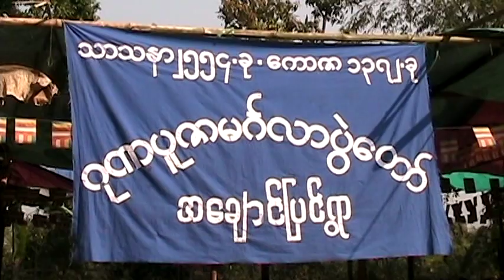ပဲႀကီးကၽြန္းဆရာေတာ္ ဘဒၵႏၱပညာသာရ ႏွင့္ အရွင္ကုေ၀ရ တုိ႔အား ဂုဏ္ျပဳပူေဇာ္ပဲြ (၂)